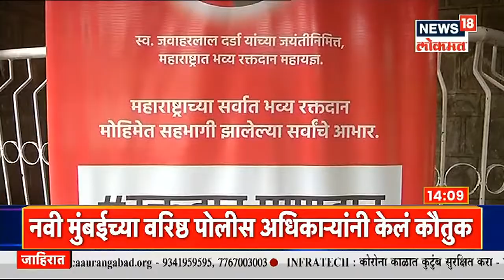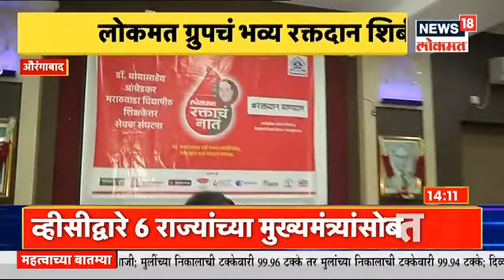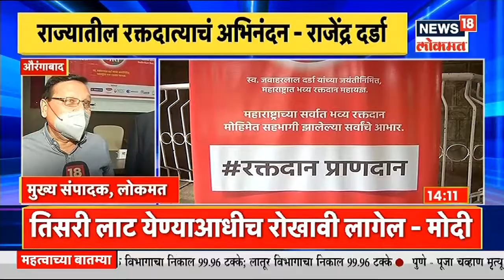Blood Donation | लोकमत-रक्ताचे नाते! लोकमत ग्रुपकडून भव्य रक्तदान शिबिराचे आयोजन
रक्ताचा तुटवडा लक्षात येताच लोकमत ग्रुपकडून रक्तदान शिबिर आयोजित करण्यात आले. सर्वांनी पुढाकार घेऊन रक्तदान करावे असे आवाहन या शिबिराच्या माध्यमातून करण्यात आले आहे. लोकांनीही शिबिराला भरभरून प्रतिसाद दिला आहे.